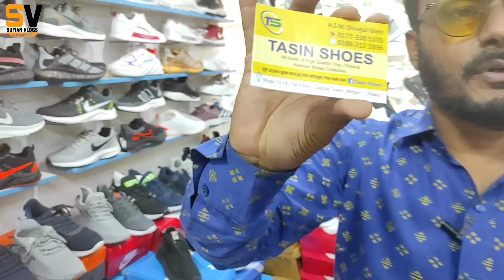এই ঈদের জুতা কিনুন মাএ ৬০০ টাকায় ধামাকা অফারে | eid collection shoes in Bangladesh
address : TASIN SHOES
shop no : 13,14 LEVEL -1
capital tower shopping complex mirpur-1 dhaka -1216
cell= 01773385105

all kinds of shoe sneakers collection 2021 availavale this shoe

all the shoes and sneakert is cheap price and best quality product